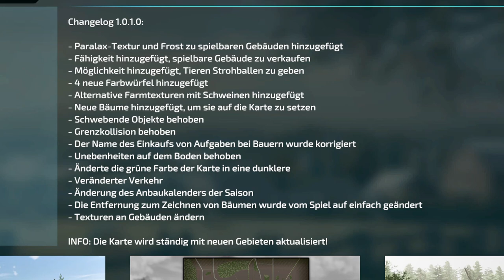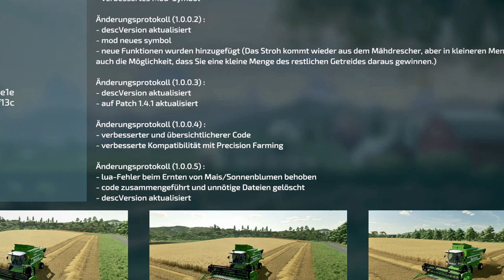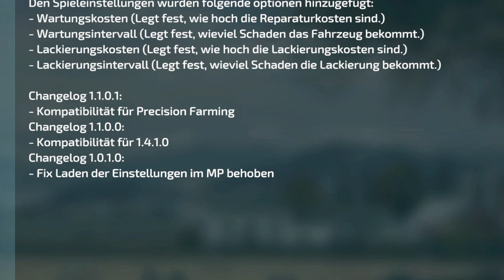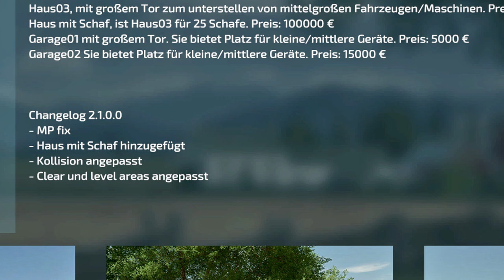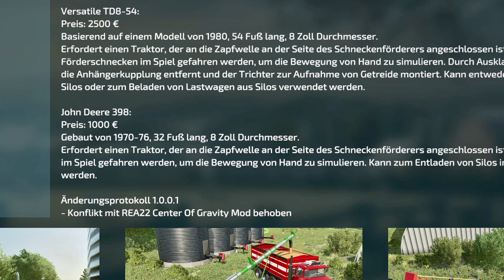LS22/FS22 - 15 Neue Mods - 12 Updates - Modhub - Service Anhänger - Valtra Valmet 8750 - Bale Grab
Kracher Mod: Service Anhänger